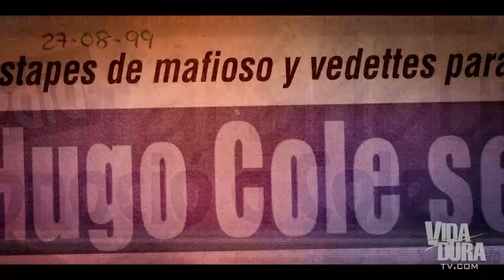Hugo Cole | Historias reales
Hugo Cole de Perú, fue un empresario muy exitoso que incursionó en la actuación, pero que ganó mayor notoriedad por sus nexos con el narcotráfico. Él nos cuenta como se conectó con un narco que lo delató y lo llevó a la cárcel en donde - como él mismo asegura - "Vivió sus mejores años de relación con Dios." Mira el video completo para que descubras el increíble desenlace de su historia.

*** En Vida Dura sólo contamos historias verdaderas. Si quieres ser el próximo protagonista de nuestro espacio, contando a otros cómo tu vida ha sido transformada, envíanos un resúmen como un mensaje a Facebook.

Si necesitas oración, llama al número que corresponde a tu país. Estamos para servirte: ESTADOS UNIDOS: 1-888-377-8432 COSTA RICA: GUATEMALA: PERÚ: 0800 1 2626 MÉXICO: 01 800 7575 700 PANAMÁ: ECUADOR: (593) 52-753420